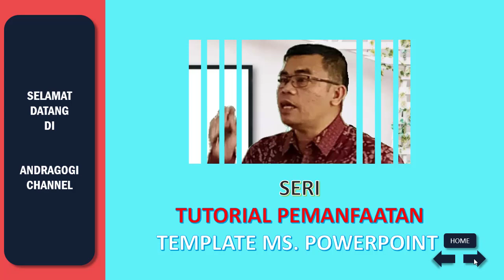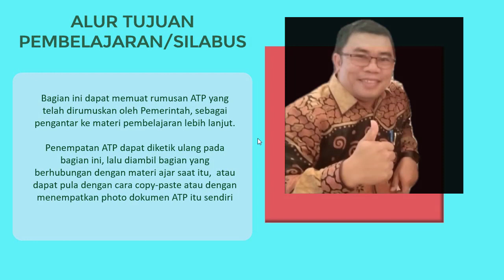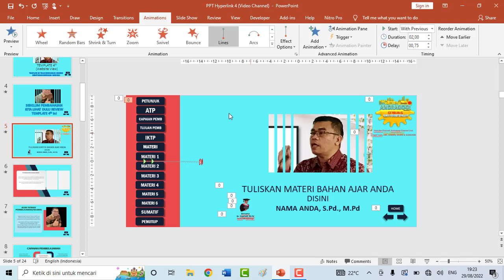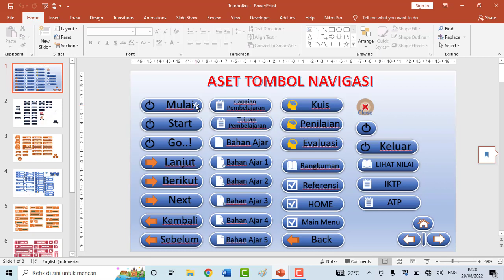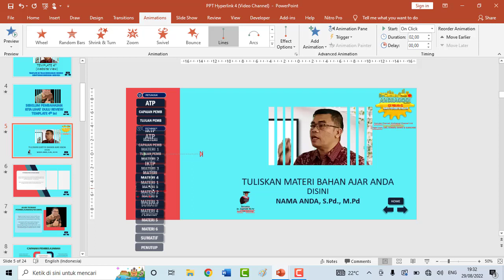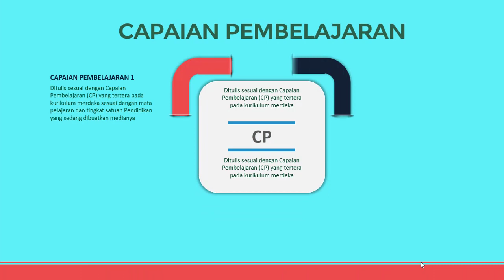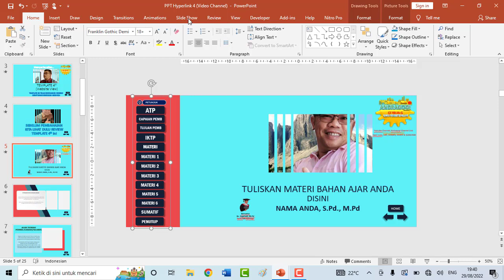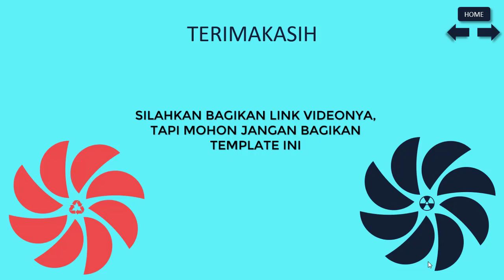TEMPLATE PPT KEEMPAT (WEBSITE VIEW) BERBASIS KURIKULUM MERDEKA & CARA MENGEDITNYA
Bingung bikin presentasi, punya waktu sedikit dan tetap ingin perfect, dengan presentasi memukau.

Segera manfaatkan template jadi siap edit, anda tinggal edit sana-sini dan ganti suka-suka. Jrenggg. Presentasi andapun jadi seketika dan bahkan telah disesuaikan dengan kebutuhan KURIKULUM MERDEKA lo...

Nah tunggu apa lagi, download templatenya berikut aset2 pendukungnya dan tonton trik2 praktis cara mengeditnya.

Download ASET
1. Contoh Gambar & Icon
2. Contoh Tombol

Jika file yang didownload dalam bentuk .zip atau .rar, silahkan ekstrak terlebih dahulu sebelum digunakan

Salam cerdas ANDRAGOGI CHANNEL.